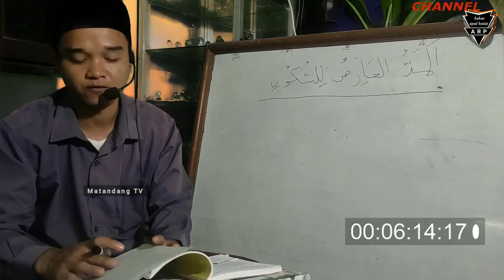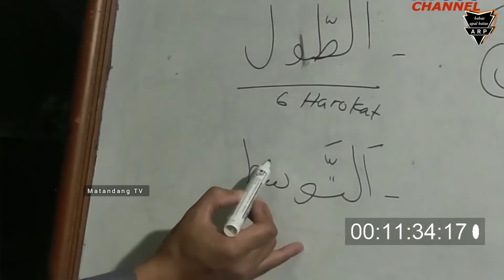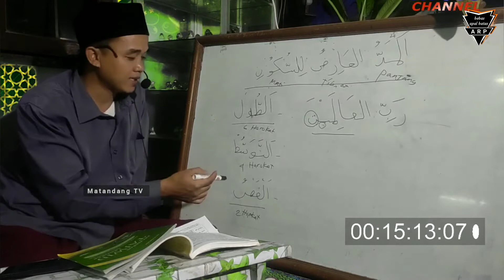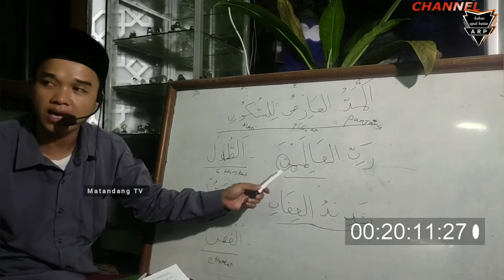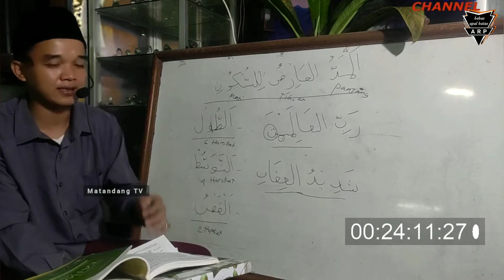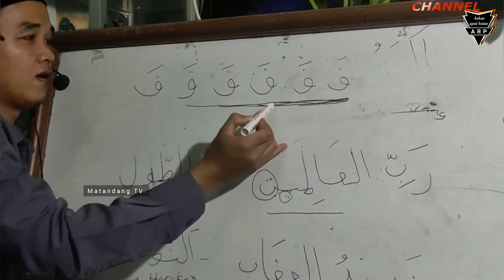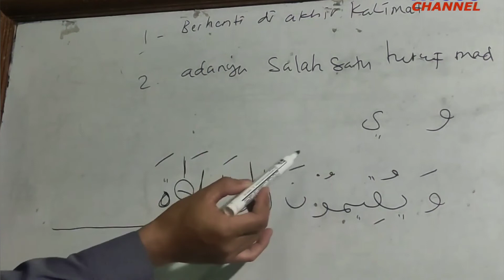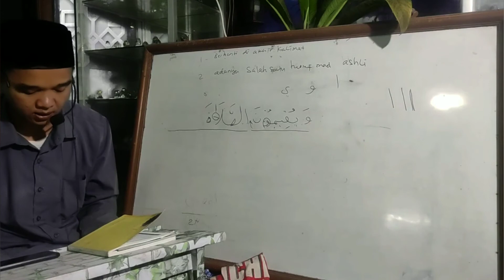Part 12 PENGAJIAN TAHSIN AL QUR'AN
ustadz: Sutisna M Alwi
lokasi Keranggan jati permai Bekasi